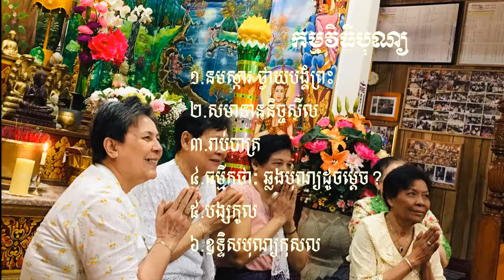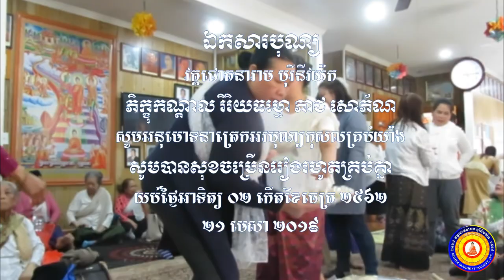សួស្តីឆ្នាំថ្មី ធម្មីកថា ឆ្លងបុណ្បដូចម្តេច?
👏👏👏សួស្តីឆ្នាំថ្មី ឆ្នាំកុរ ឯកស័ក ២៥៦៣ ថ្ងៃវារៈឡើងស័ក ថ្ងៃអង្គារ ១២ កើតខែចេត្រ ២៥៦២ / ១៦ មេសា ២០១៩ សូមអនុមោទនាបុណ្យកុសលគ្រប់យ៉ាង សូមបានសុខចម្រើនរៀងរហូតគ្រប់គ្នា👏👏